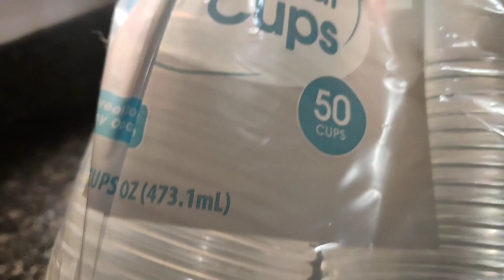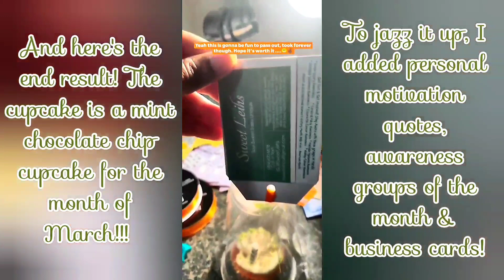How-To Individually Wrap Cupcakes! QUICK,EASY & AFFORDABLE!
Hi All! Just wanted to post a video on how to individually wrap your cupcakes in a very simple and fast way! I've sat and watched a bunch of YouTube videos over the last couple of days on how I can package them but they unfortunately seemed like a hassle to do and I thought "there has to be a simpler way. I liked the idea of wrapping the cupcakes in cellophane but it seemed like I needed an extra set of hands and my cat, Keanu doesn't seem down for the cause! Haha this idea popped in my head while I was looking down the baking aisle at my local A.C. Moore and had to share this way because it helped me so much! Hope you all enjoy, let me know your thoughts! -Alanna Leih

You will need:
Treat Bags(5x11in)(found in the bday party aisle at Walmart..set of 20 for 97¢)
Plastic cups(I used 16oz because I never know when I'm gonna get crazy with making cupcakes! I also like the bit of space it gives for display.  But you can do smaller cups!)
Paperstock(I had some already here at home as I use them to make special menus from time to time so you DO NOT have to go out of your way to get them, this is an option and just makes it a little sturdier) I didn't want to pay the price difference to get kids to go along ..call me cheap but it didn't make sense lol 🤪